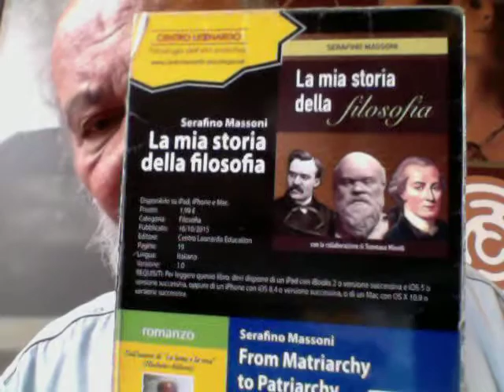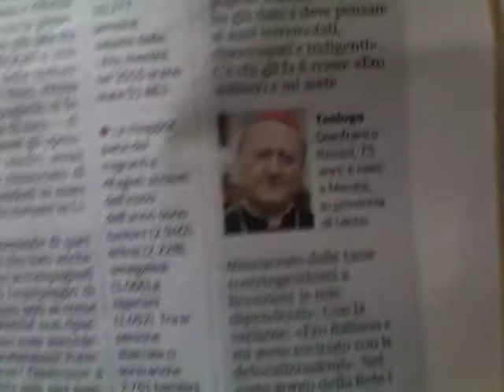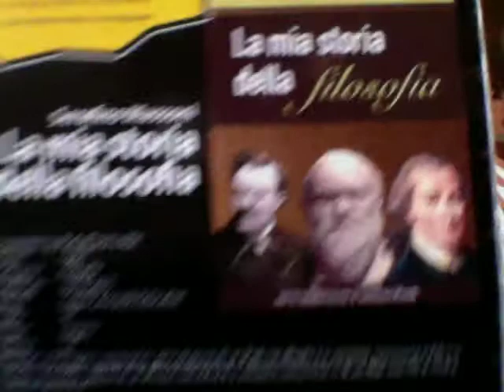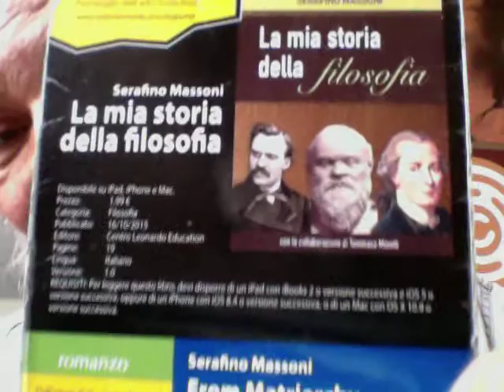Cardinale Gianfranco Ravasi E I MIgranti